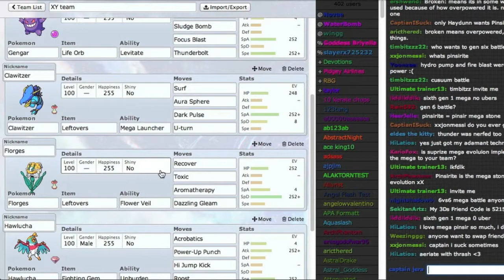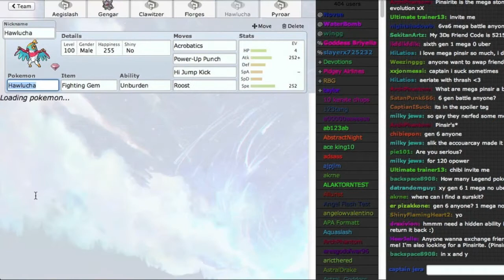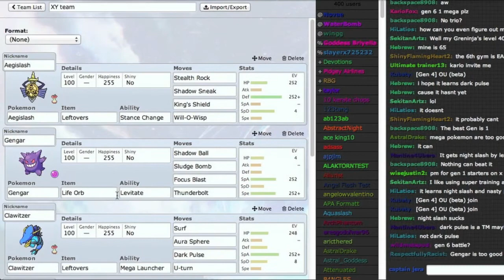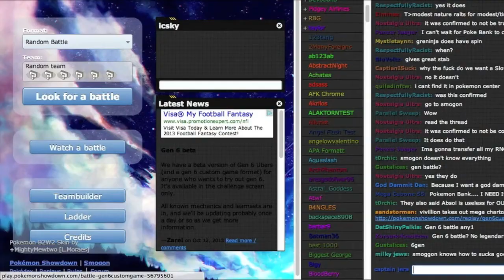Pokemon XY Showdown Battle #2: Hawlucha Powers Up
Been kinda busy lately, but finally got another X and Y video for you guys =].